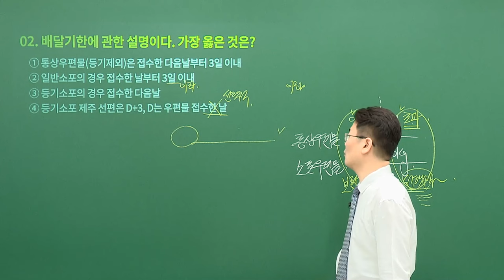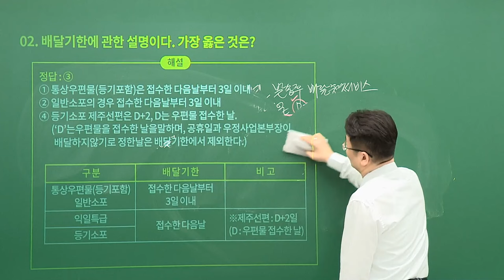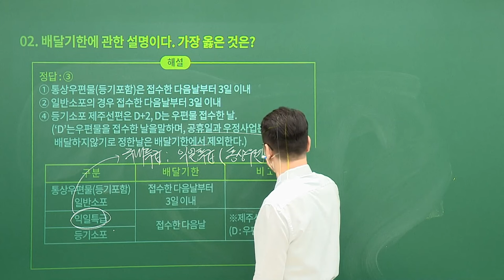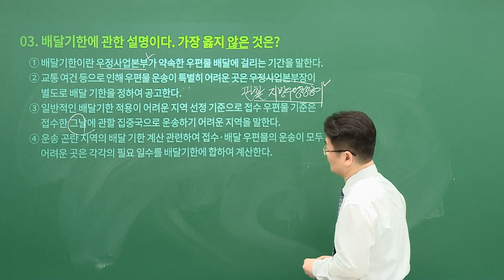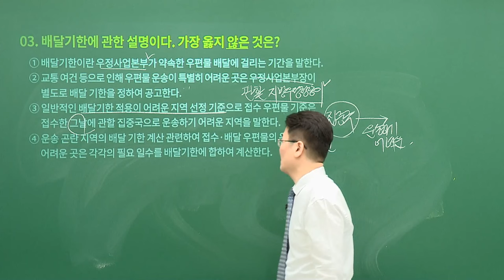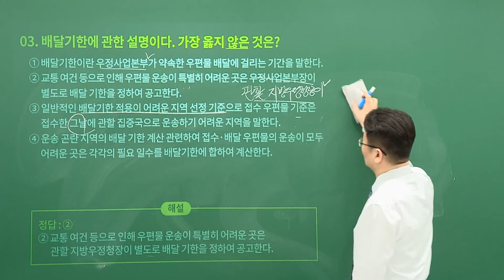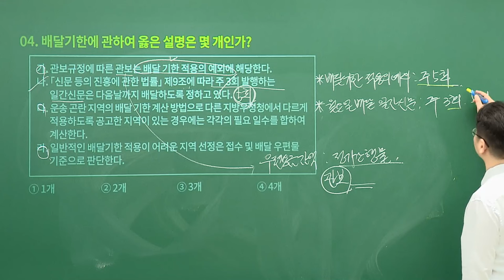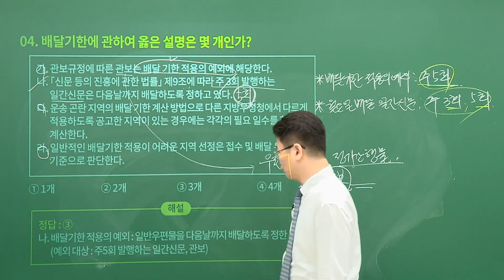[유상통] 고민석 우예보 l 기출&예상 문제풀이 l ‘배달기한’ 핵심 개념 및 출제 포인트 완벽 정리!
계리직 수험생이라면 당연한 선택,
금이 다른 예리한 예상문제로 적중! 또 적중!!

√ 우/예/보 부동의 1타
√ 우/예/보 13년 강의경력

고민석 선생님을 만나면,
안정적으로 고득점 확보할 수 있습니다.
믿고 따라오세요!

2024년 계리직 시험대비
누구보다 가장 완성도 높은 문제풀이 강좌 오픈!